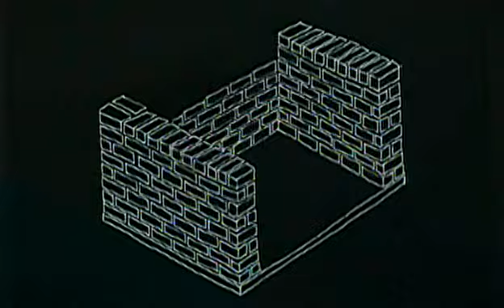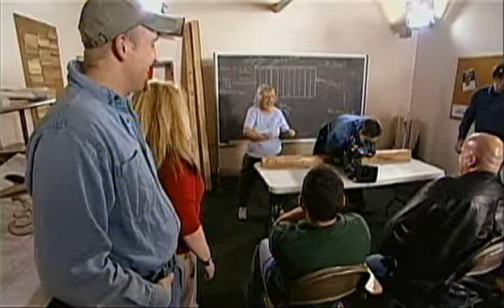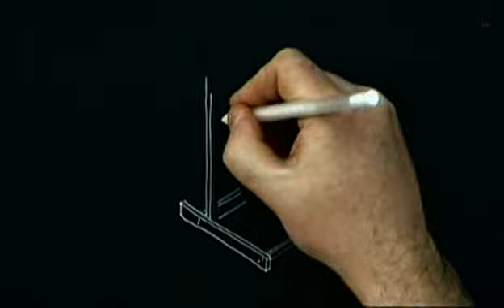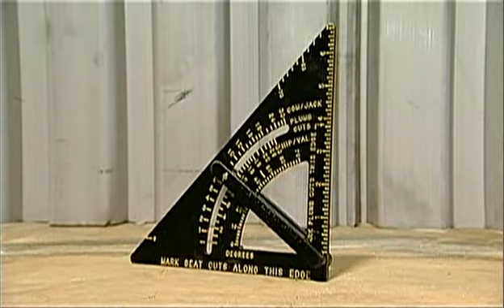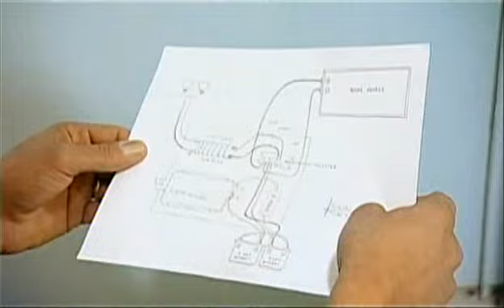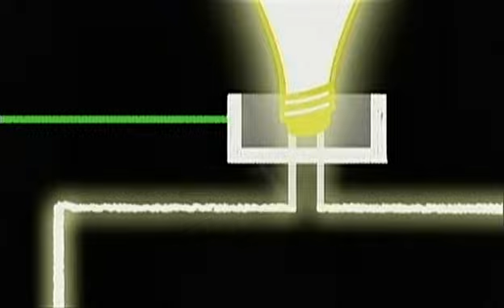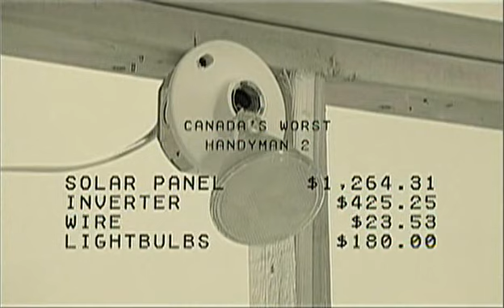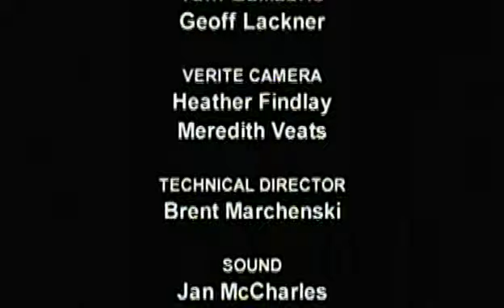Canada's Worst Handyman S02E02 Electric Circus